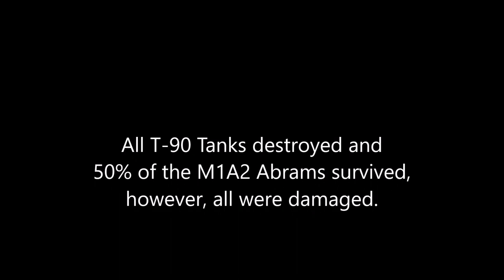Tank Battle 20 Russian T-90 vs 20 M1A2 Abrams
Close range tank battle between 20 russian T-90 Tanks and 20 U.S. M1A2 Abrams tanks.
This is a Simulation from dcsworld